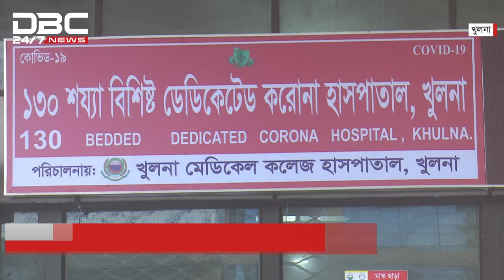খুলনা বিভাগে রেকর্ড ৩০ জনসহ কয়েক জেলায় করোনায় মৃত্যু ৪৬